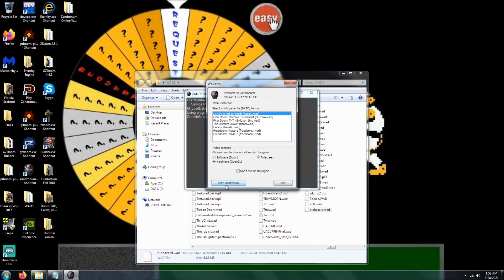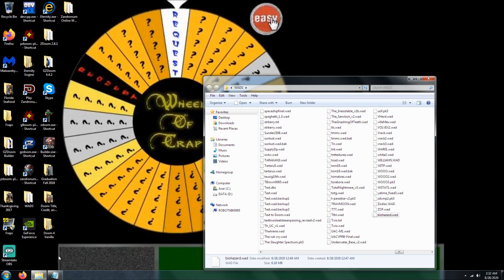Doom 2 Biohazard UV Max in 32:38 (Commentary)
**Expand to see full description**

100% on kills, items, and secrets. This level, designed by Clippy Clippington, is "Biohazard". It is based off of a drawing. One lesson that I can teach you is if viewers want the content that they enjoy, the creators need to be able to sustain themselves from it. I think we can all agree with that.

Paypal for those who wish to donate (great way to help this channel earn more revenue)